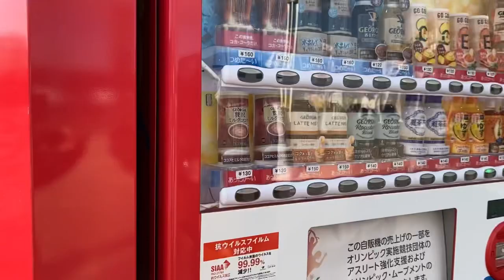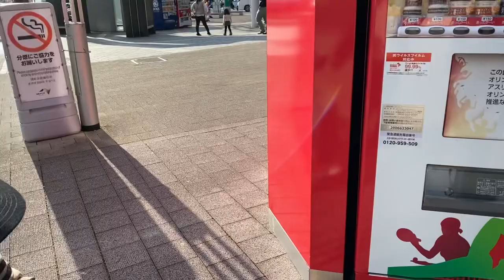JAPAN HIGHWAY SERVICE AREA | SHOJI OGATA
Road Trip ,  Gotemba Fukasawa service area , Highway in japan , Gotemba service area
service area
highway rest area
john daub
expressway
nippon
japan vlog
japan highway
japan service areas
explore japan